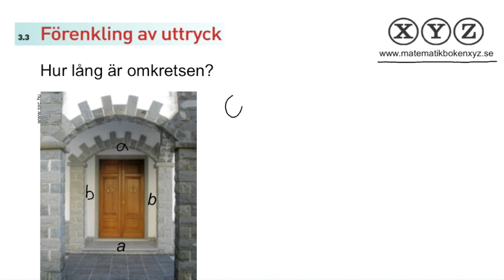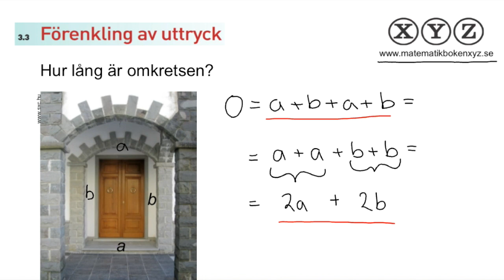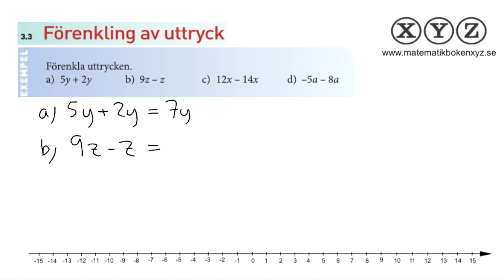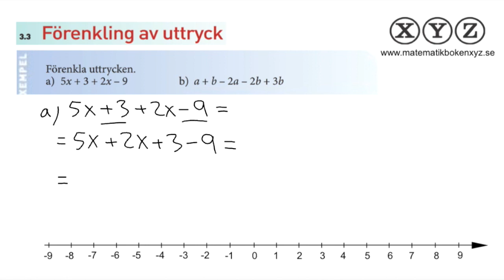Y 3.3 Förenkling av uttryck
I den här filmen får du lära dig hur man förenklar algebraiska uttryck.